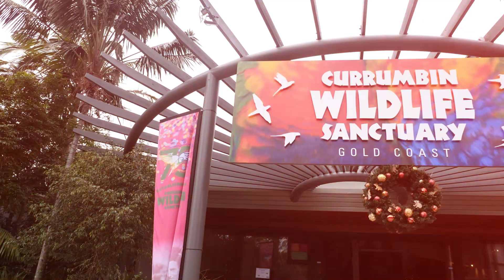MAKING FRIENDS W KANGAROOS! AUS Vlog 5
What is up Brower Rangers?!

(Finally getting caught up with Australia Vlogs!)
In Today's Australia Vlog we adventure Currumbin Wildlife Sanctuary on the Aussie Gold Coast, and get to meet not only Kangaroos, but Koalas! Also make sure yall check out @JamieCosta when you get the chance!